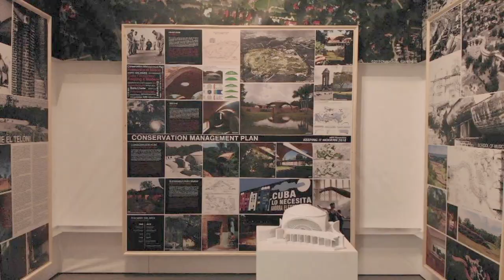XXII Triennale di Milano - Padiglione Cuba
Progetto del Conservation Management Plan per le Scuole Nazionali d’Arte de l’Avana. Coordinato da Fondazione Politecnico, il progetto ha ricevuto un grant dalla Getty Foundation nel 2018.

ARTE E RIVOLUZIONE – LE SCUOLE NAZIONALI D'ARTE DELL'AVANA
Vittorio Garatti, Roberto Gottardi, Ricardo Porro

COMMISSIONER
Norma Rodríguez Derivet
Presidenta Consejo Nacional de las Artes Plasticas
Ministerio de Cultura de Cuba

CURATOR:
Jorge Antonio Fernandez Torres
Director Museo Nacional de Bellas Artes de Cuba.

CO-CURATOR:
Christian Zecchin
Umberto Zanetti

TEAM:
Christian Zecchin, Umberto Zanetti, Andrea Vertua, Michele Paradiso (Università degli Studi di Firenze), Davide Del Curto, Maria Paola Borgarino, Riccardo Feder (Politecnico di Milano), Ana Maria Pedroso Guerrero (Asociación Cubeart)

FUNDING:
Rodrigo Rodriquez

SUPPORT:
Embajada de Cuba en Roma
Consulado de Cuba en Milán
Consejo Nacional de las Artes Plásticas de Cuba
Universidad de las Artes (ISA)
Escuelas Nacionales de Artes (CENART)
Museo Nacional de Bellas Artes de Cuba
Ambasciata d'Italia a L'Avana
Fondazione Politecnico di Milano